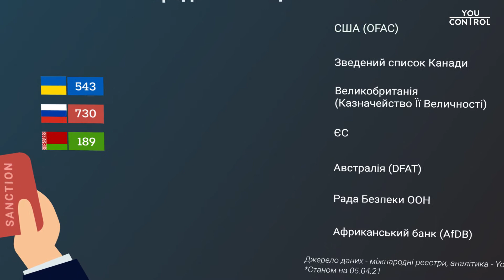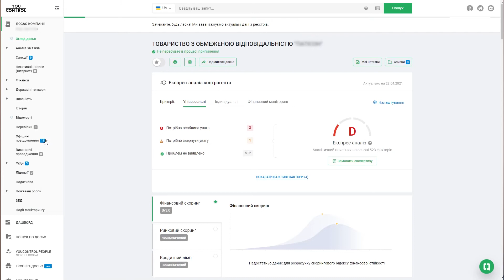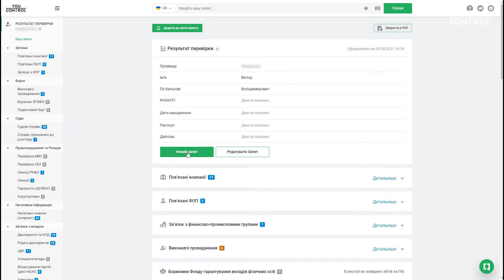Хто і чому накладає санкції на українців, білорусів та росіян.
Аналітики YouControl підрахувуали скільки українців, білорусів та росіян потрапили в санкційні списки ООН, Євросоюзу, США, Великобританії, Австралії, Африки та Канади

00:00 - Про санкції
01:01 - Хто і до кого застосував санкції
01:55 - За що накладають санкції
2:34 - Як перевірити чи підсанкційна компанія
2:56 - Як перевірити чи підсанкційна особа